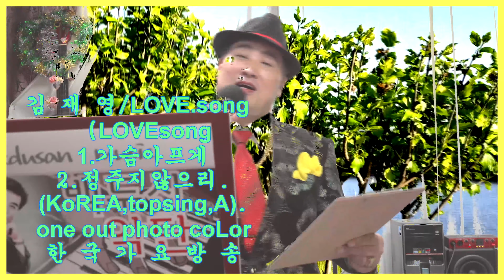가수강줄기-사물놀이-(고화질)음반발표 공표일기념축하연-한국가요방송.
2020년korea TOP sing.a-특별 이벤트
악기음악-1곡(작사.곡.편곡)
21세기는움직이는스마트폰시대 한국 가요 방송 은
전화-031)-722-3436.